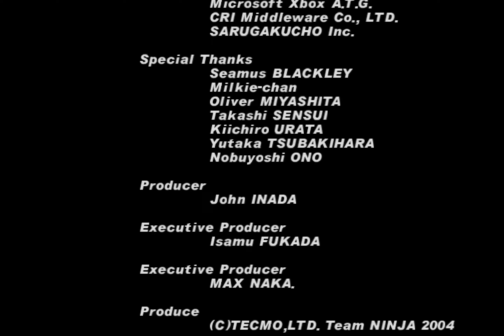Longplay of Dead or Alive 2 Ultimate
Longplay of Dead or Alive 2 Ultimate, played with the NTSC version on the Xbox. This game's version was released on Oct. 26th, 2004.

00:00 - Start
00:20 - Animated Intro
05:28 - Arcade Intro

Story Mode
10:28 - Ayane VS Bass at The Crimson
11:00 - Ayane VS Tina at The Dragon Hill
11:44 - Ayane VS Helena at The Great Opera
12:28 - Ayane VS Zack at The Arial Gardens
13:10 - Ayane VS Kasumi at The White Storm
14:00 - Ayane VS Ein at Yozakura
14:51 - Ayane VS Tengu
15:42 - Ayane Ending

Remaining Story cutscenes and endings
15:56 - Kasumi
17:09 - Gen-Fu
18:04 - Tina
19:44 - Zack
20:57 - Jann-Lee
21:58 - Hyabusa
23:27 - Helena
25:16 - Bass
26:49 - Leon
28:03 - Leifang
29:27 - Ein

Remaining Stages
32:11 - The Burai Zenin
33:01 - The Prarie
34:05 - The Doatec Germany
34:50 - The Koku An
35:51 - The Shrine
36:43 - The Demon's Church
37:45 - The Suspension Bridge
38:39 - The Safari
39:36 - The Great Wall
40:23 - The Island
41:10 - The Dangerzone
41:59 - The Cyclotron
42:47 - The Downtown
43:28 - The Ray House
44:03 - The Aquarium

44:36 - Credits

By: Spazbo4